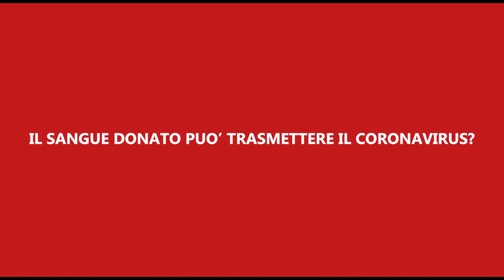Donare il sangue: perché è importante e come farlo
L'appello del Centro nazionale sangue dopo le misure di contenimento contro Covid-19. Domande e risposte con il direttore del Centro nazionale sangue Giancarlo Maria Liumbruno.